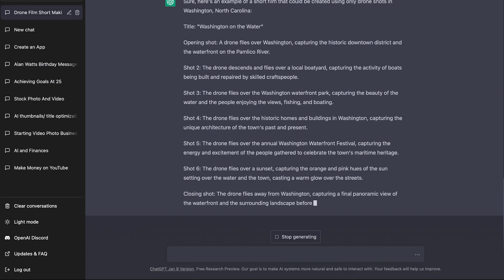I used Open Chat A.I. to create a short film using ONLY drone shots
Today's video is exiting for 2 reasons:
1. We are creating a short film using ONLY drone footage
2. We are using Artificial Intelligence to help us create this film.
Open Chat AI is a new tool that if used correctly... can be POWERFUL. Let's see what it can do.